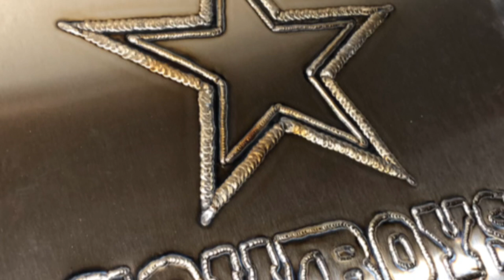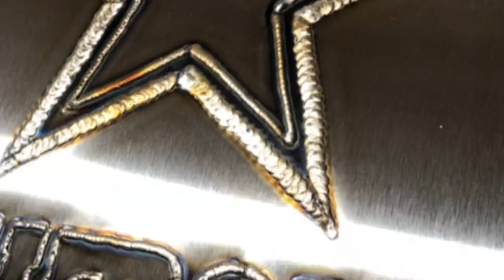Dallas Cowboys Weld Art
I started with a piece of 12 gauge 304L stainless steel plate polished with a #4 finish. I then used a dremel tool with a carbide bit to etch the logo on to the plate. Once complete i tacked then entire piece to a 1/2" thick carbon steel plate to reduce warpage and act as a good heat sink. Once completed i let the work piece cool overnight and followed up by building the frame out of 1/8" x 1.5" 304L flat bar. I used c-clamps to fit the art piece to the frame and once completed it took a lot of bending and messing around to get it flat.

My current Tig welder
Upgraded foot pedal for AHP Tig welder
Another recommended budget Tig machine
CK Worldwide 17 series Tig torch
Furick Fupa #12 Kit (Perfect for hard to reach areas and exotic materials such as titanium)
3/32” Lanthanated Tungsten
1/8” Lanthanated Tungsten
1/16” Lanthanated Tungsten
My go to 6” Angle Grinder
My go to 4.5” Angle Grinder
Daily use welding helmet
Welding helmet I use on job sites that I don’t mind getting stolen!
Metal Cutting Chop Saw
Stronghand tools magtab (these are a lifesaver when working alone)
Sumner Jack stands (a must for fab shops)
Magnetic ground
Tap Magic Cutting Fluid
Miller Respirator
Sellstrom Knee Pads
Small Wire Brush
Large Wire Brush
Dremel tool used for engraving art work